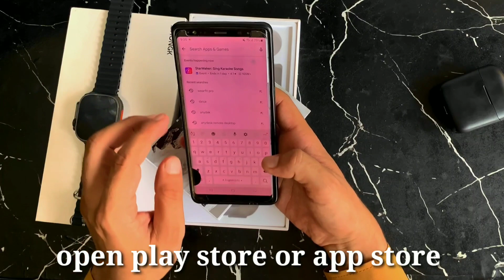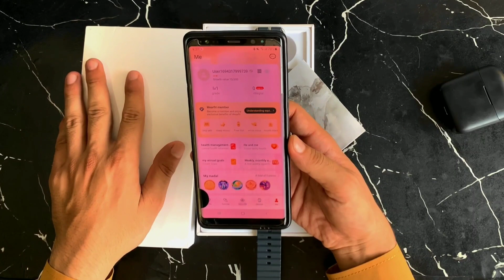How To Link Smart Watch With Mobile Phone | ZK 8 Pro Max | smartwach kaise mobile se link kare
How To Link Smart Watch With Mobile Phone | ZK 8 Pro Max smart watch | smartwach kaise mobile se link kare

how to link smartwatch to phone
how to link smartwatch to iphone
how to link smartwatch to samsung phone
how to connect smartwatch with phone
how to connect smartwatch
how to connect smartwatch with fitpro app
how to connect smartwatch with bluetooth
smart watch link  with mobile phone
how to connect smartwatch with iphone
how to connect smartwatch with mobile
how to connect smartwatch with androide
smart watch settings